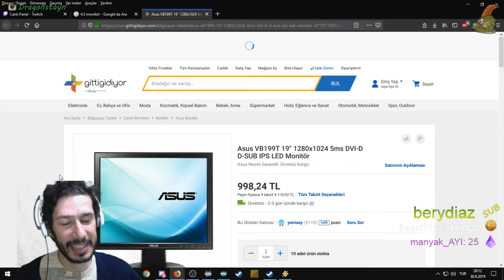Yayından Nağmeler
Merhaba  Millet,
Ses yüksek olabilir dikkat :)
Twitch yayınlarıma bi intro yaptım.
Seversiniz umarım.
İyi seyirler.

Song:
KANA-BOON - Silhouette